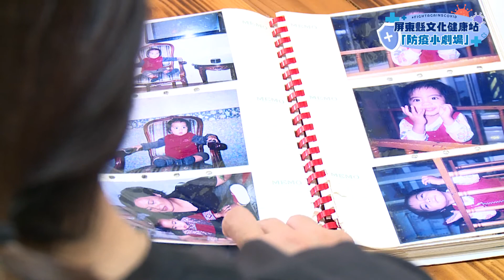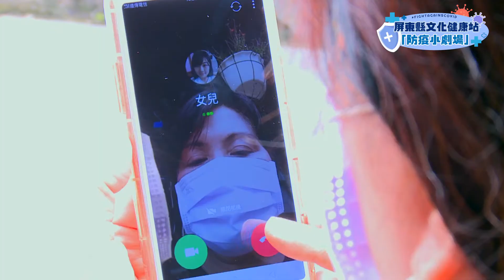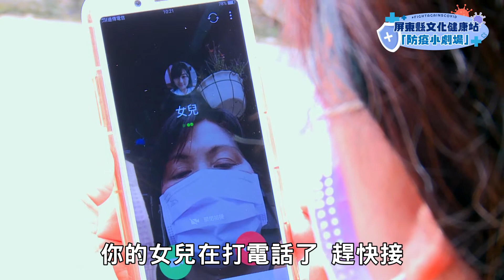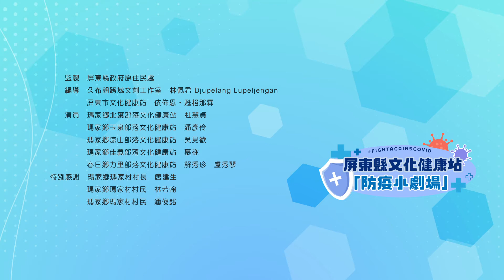屏東縣文化健康站防疫小劇場-第1集 愛我請你忍耐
屏東縣文化健康站
第1集-愛我請你忍耐